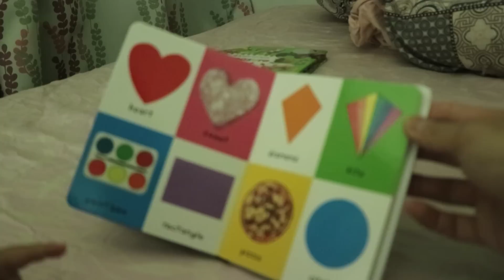Life In Hong Kong Again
Hello Youtube Fambam,

Today's Vlog:
We're Moving Out,
Goodnight Snowy Bear,
PUT IT DOWN, SON!
What I missed in Hong Kong

We have been back in Hong Kong for a week already and managed to order McDonalds delivery twice... It is a blessing and also a curse!!!

It feels so surreal to be back again. I always get emotional walking around this apartment. Thankful for all the memories. We're cherishing each moment here. We have decided we will rent out this apartment but it probably won't be until a little while so don't worry. We still have too much junk in here so need to clear it all first. I know you guys missed this place. We already miss it a lot too. Not long till we return back to UK again T_T Looking forward to seeing the doggies again soon though!

Love, the Bubz family xo

ADD ME ON SNAPCHAT: “THEREALBUBZ"